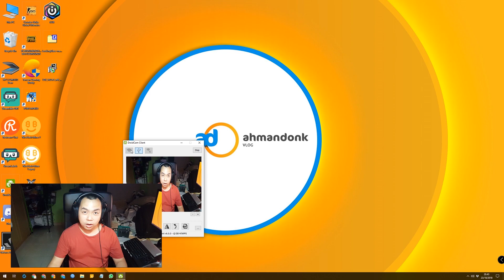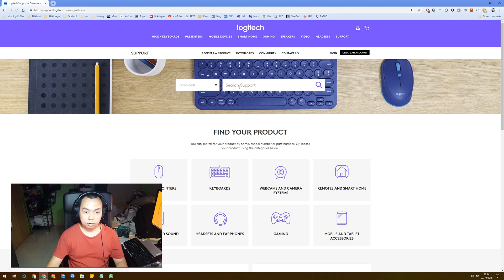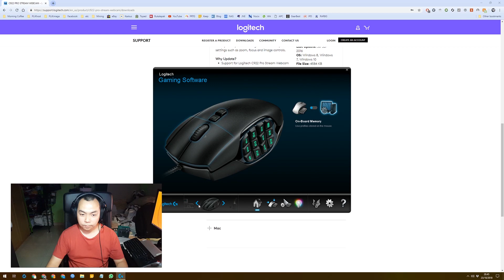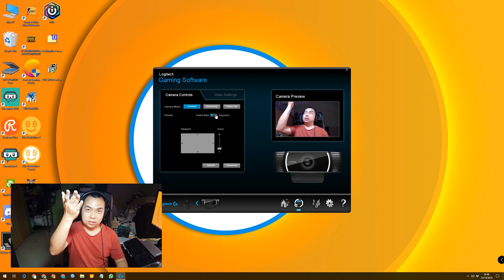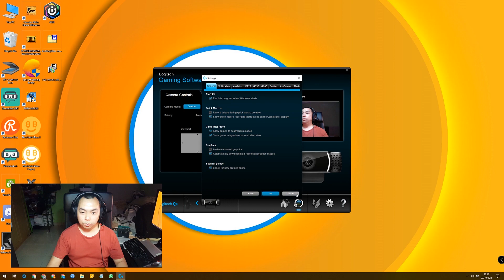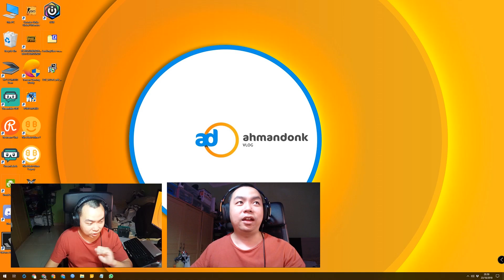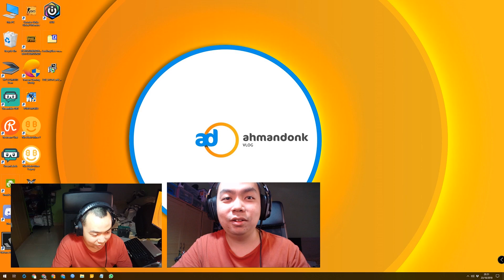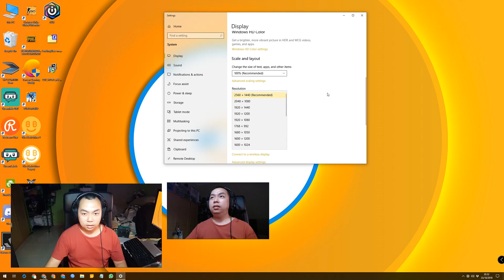Unboxing Logitech C922 Pro Stream HD Webcam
Setelah sudah mentok dengan webcam jadi-jadian yaitu menggunakan Smartphone Android + Aplikasi DroidCam X, akhirnya saya memutuskan untuk mengganti menjadi sebuah Webcam dengan spesifikasi 1080p di 30FPS atau 720p di 60FPS. Pilihan jatuh pada Logitech C922 Pro!

3) Add my channel to your featured channel box